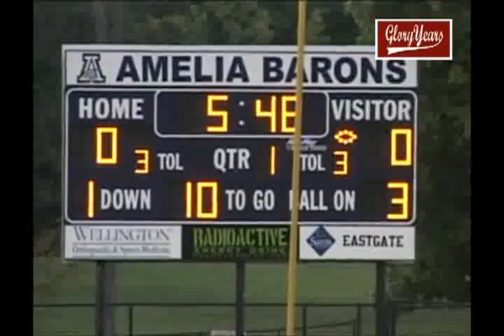v27079 oh milford unk amelia unk 2009 fb 00